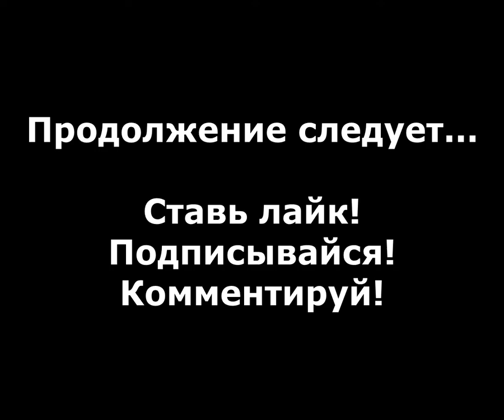Saints Row 2 прохождение без комментариев - № 36 Самеди 05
Saints Row 2 прохождение без комментариев, миссия "Самеди 05".

Saints Row 2 - Это игра, разработанная Volition, Inc. и изданная THQ в 2008 году. Действия игры происходят в вымышленном американском городе Стилуотере. Главный герой - главарь банды "Святые с 3-й улицы" выходит из комы и возвращается в город, чтобы возродить свою банду и подчинить себе город обратно.